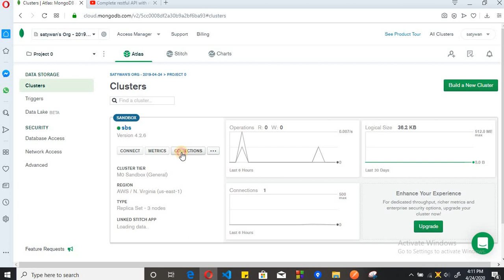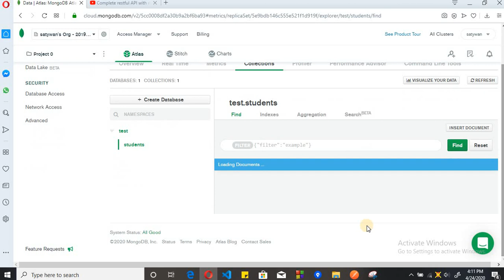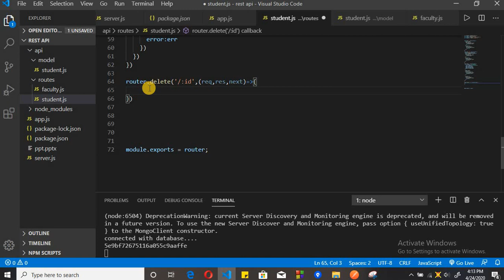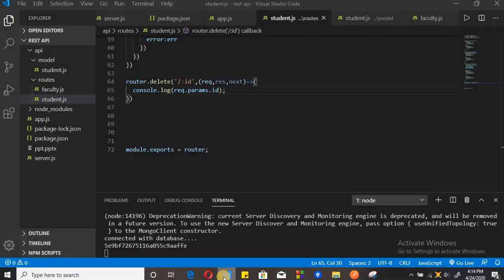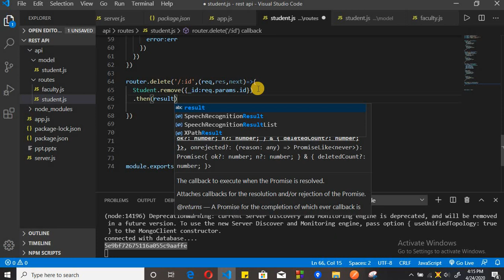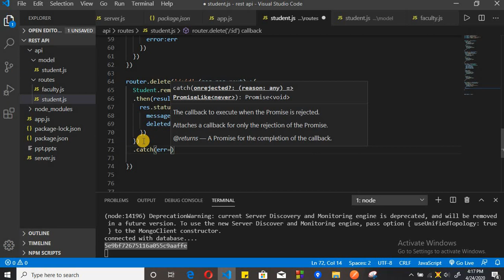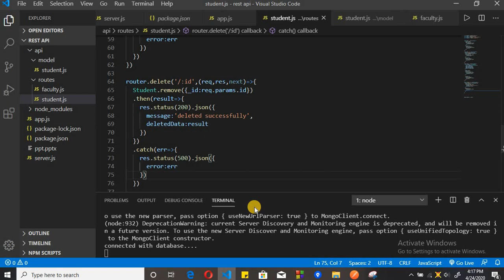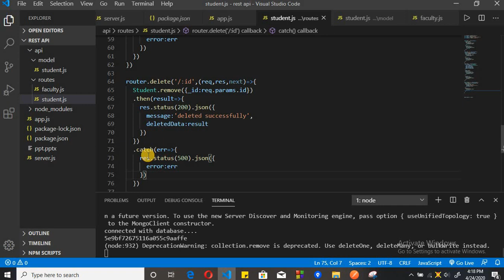DELETE data from database : node.js + express.js + mongoDB REST API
in this video we will learn to delete any particular data from database